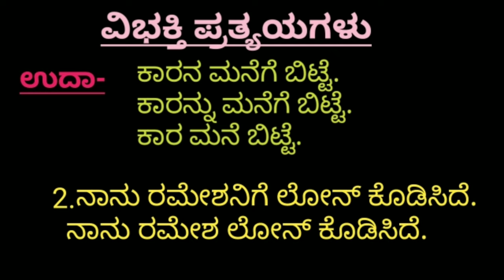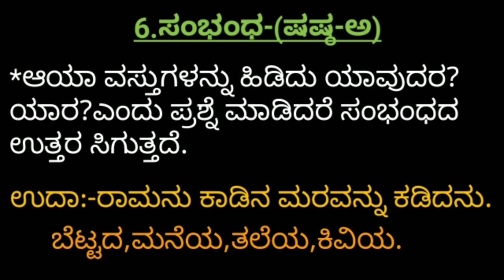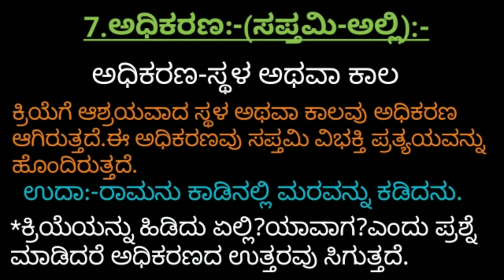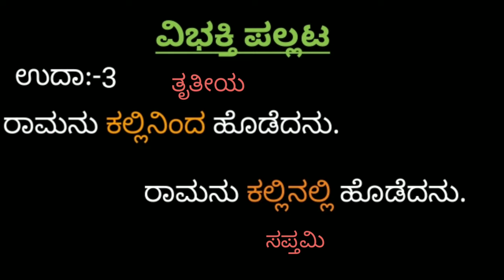ಕನ್ನಡ ವ್ಯಾಕರಣ I ವಿಭಕ್ತಿ ಪ್ರತ್ಯಯಗಳು II kannada Grammar I vibhakti pratyayagalu II☺️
ಕನ್ನಡ ವ್ಯಾಕರಣ I ವಿಭಕ್ತಿ ಪ್ರತ್ಯಯಗಳು II kannada Grammar I vibhakti prattyagalu II☺️

ಕನ್ನಡ ವ್ಯಾಕರಣ l  ಕನ್ನಡ ವರ್ಣಮಾಲೆಗಳು ಭಾಗ 1 I Kannad
a Grammar I varnamalegalu II Part 1 II